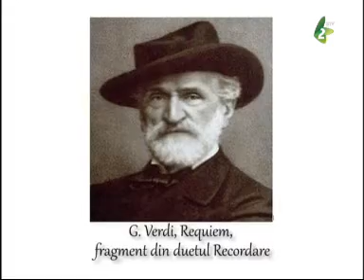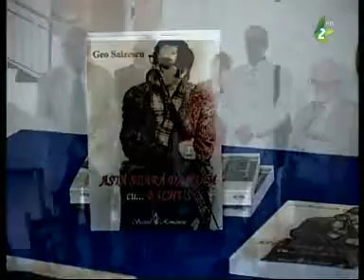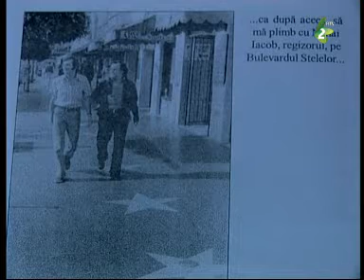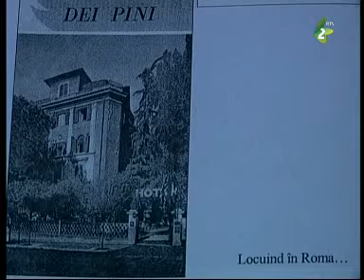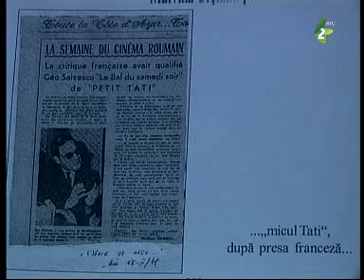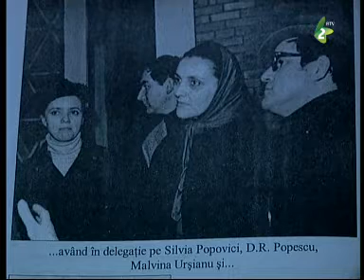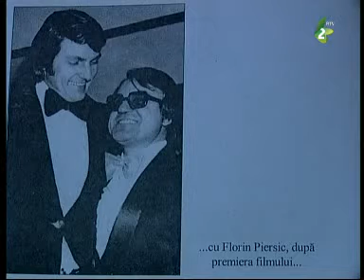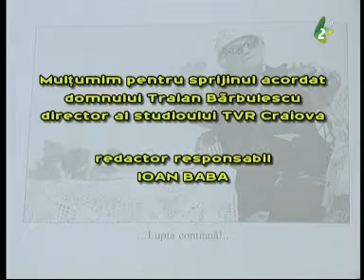Buna seara Voivodina 06 noiembrie 2013 Partea II